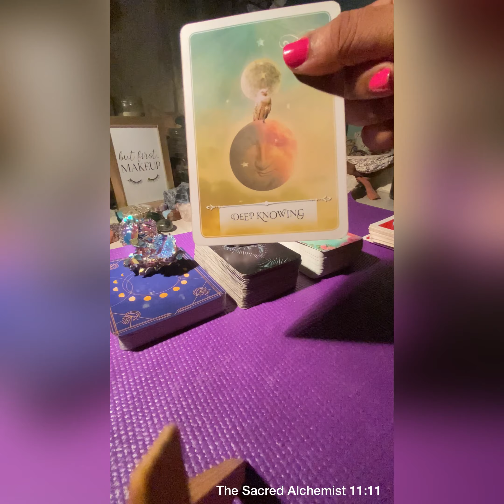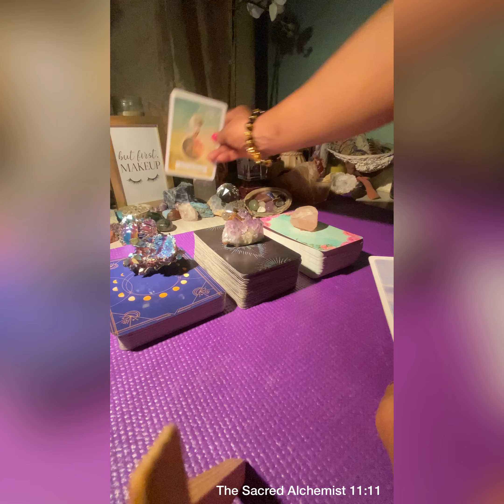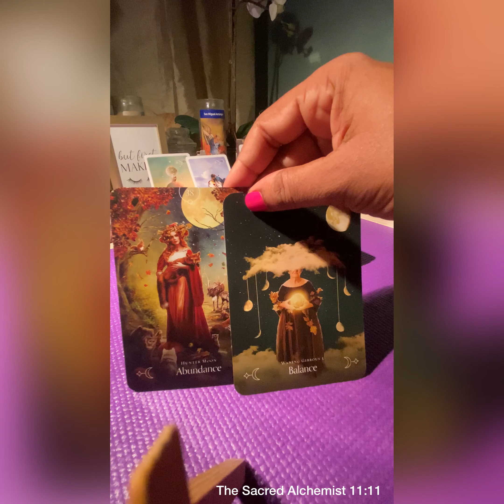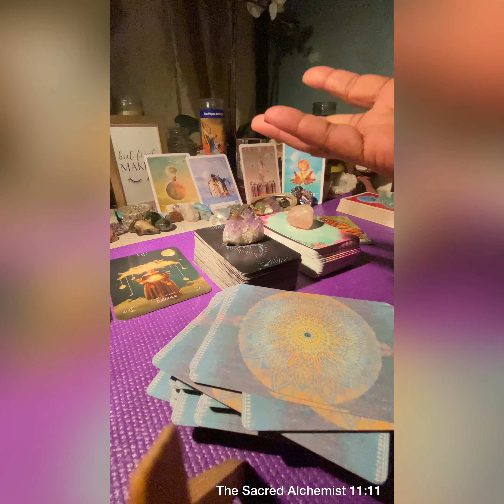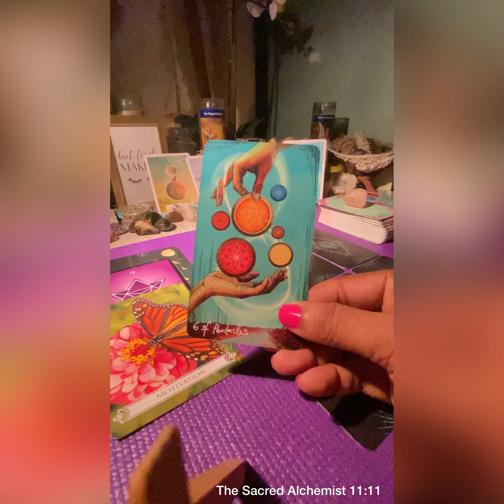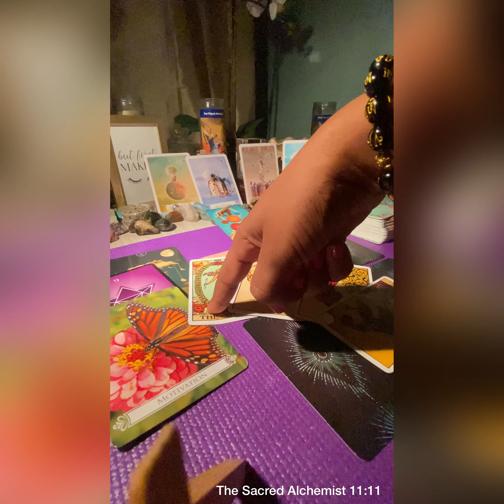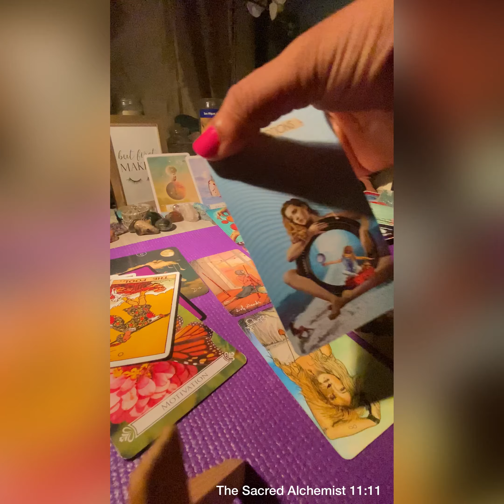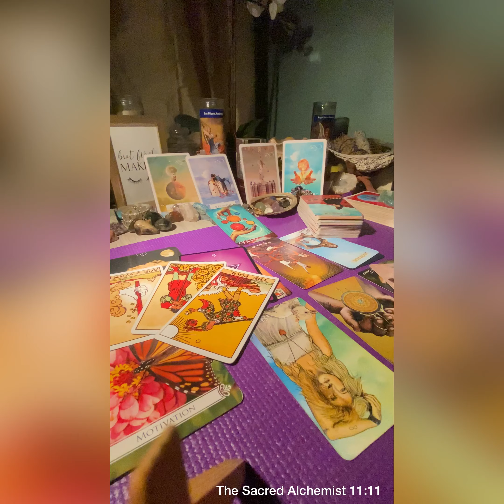YOU BOTH BROKE UP ON FRIENDLY TERMS. NEXT STOP, ABUNDANCE | Daily Tarot Reading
Hey guys,

Here's your general reading for the Collective. All readings are timeless, as we are all on different timelines. They are not about your gender or star sign (unless stated otherwise). They cover your sun, moon, rising and, Venus signs and are also based on energy. Therefore, please take what resonates and leave the rest behind.

For more information on this channel, please click on the About tab.